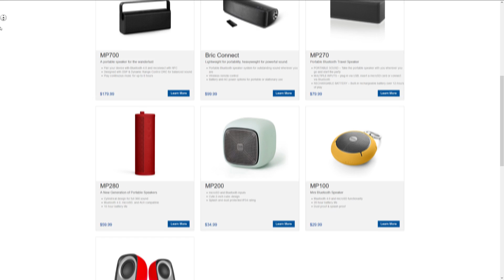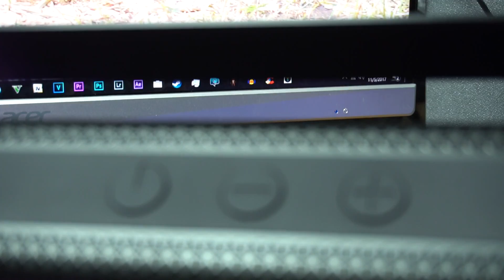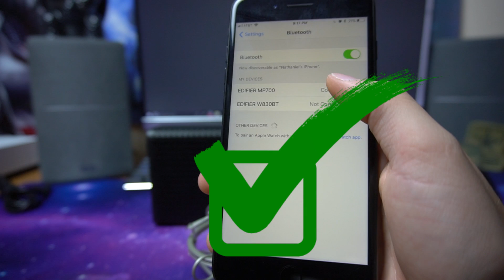Edifier MP700 Bluetooth Speaker Review and Sound Test!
The Edifier MP700 Bluetooth Speaker is an absolute beast. With an insane sound quality that parallels that of even Sonos or Bose speakers, you are definitely going to be happy you purchased. Trust me as much as you can!